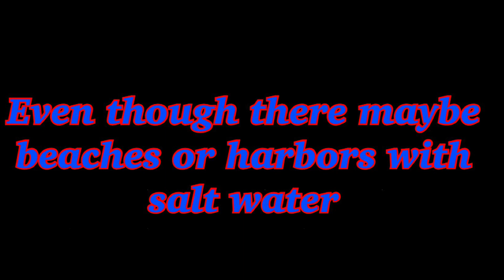Ideas for Twilight and Chloe’s Adventures of Power Rangers Super Discovery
Twilight and Ruby’s Adventures of Ruby Gillman, Teenage Kraken takes place after PR Discovery